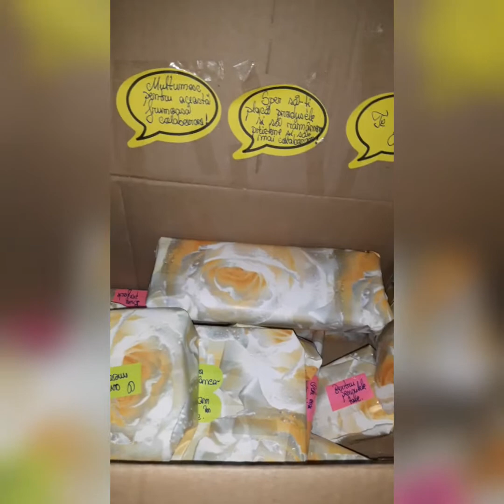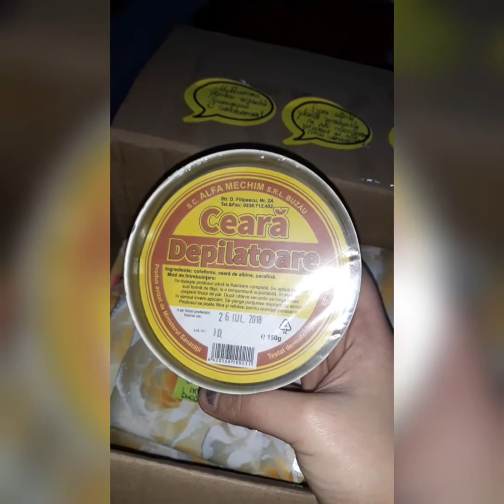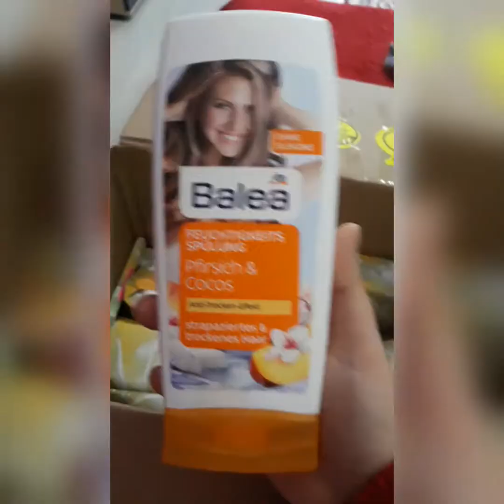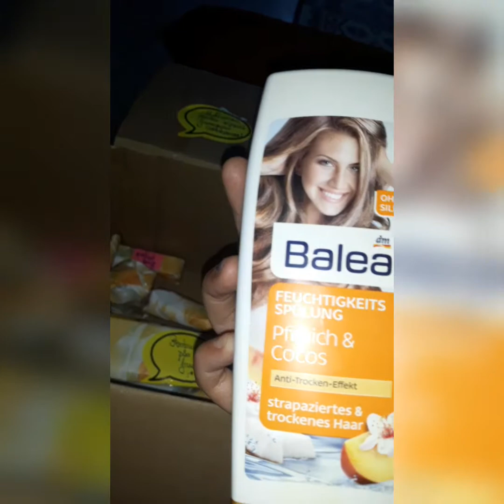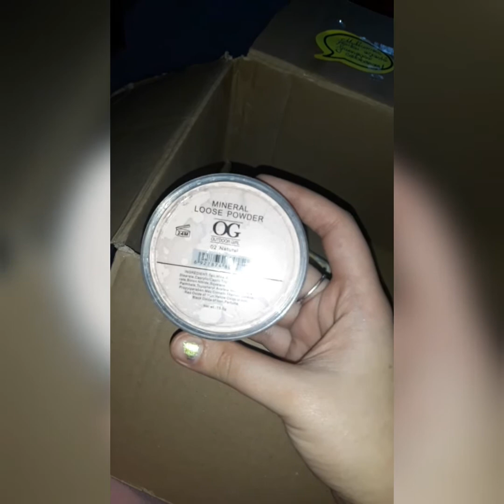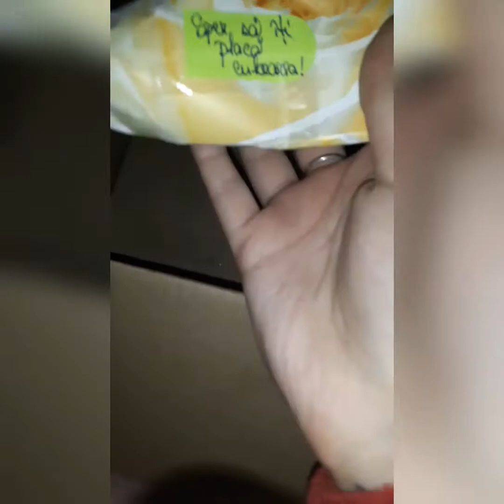Swap cu Camelia Rebiga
Va multumesc pentru vizualizare , va rog sa da ti un like un share si sa va abonati la canalul meu.Pentru colaborari va las mai jos datele mele de contact.